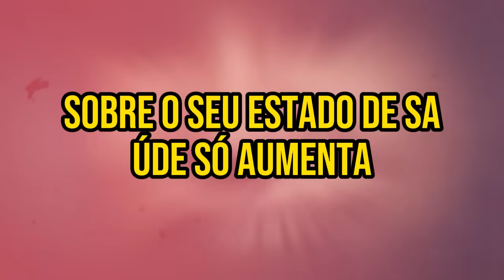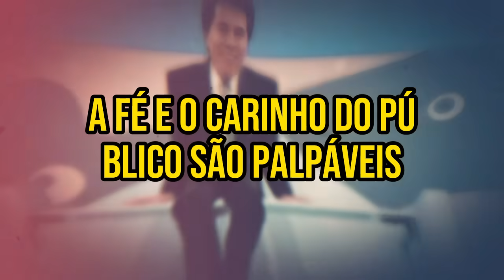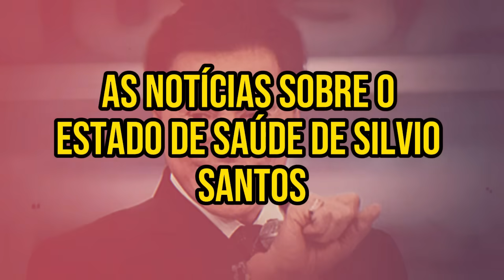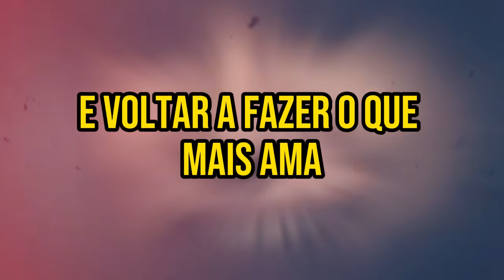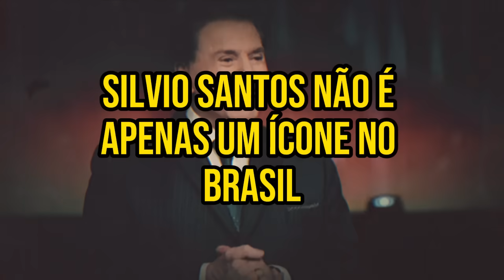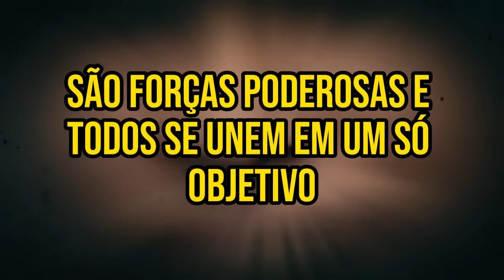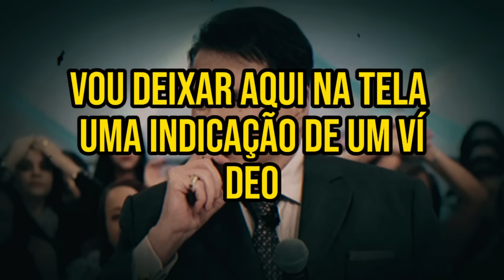Sônia Abrão Silvio Santos - POUCOS DIAS DE VIDA - MÉDICO CHAMOU FAMÍLIA PARA DESPEDI - GRANDE PERDA